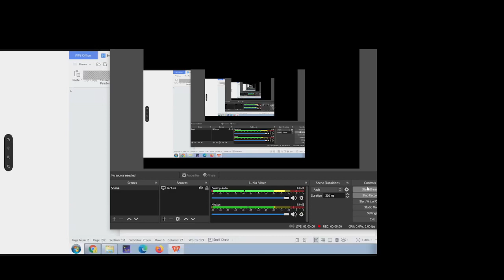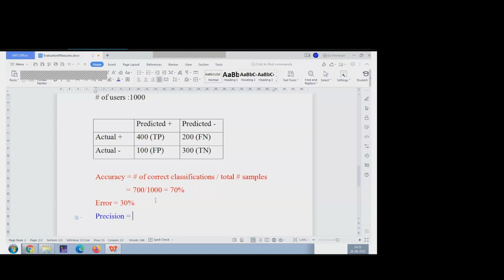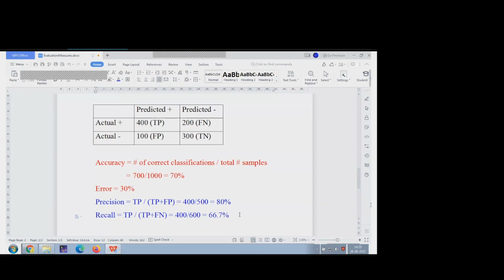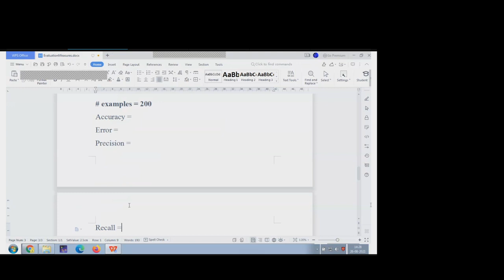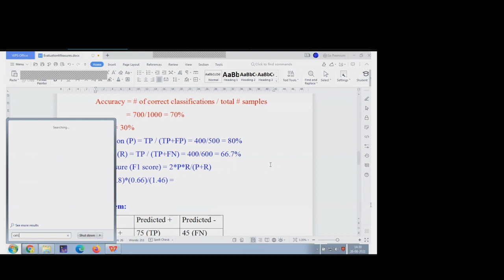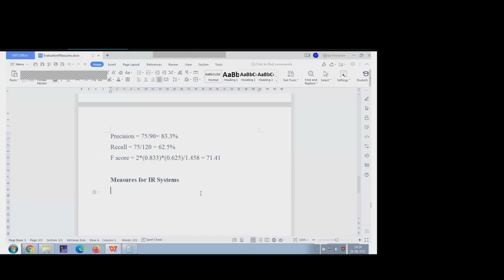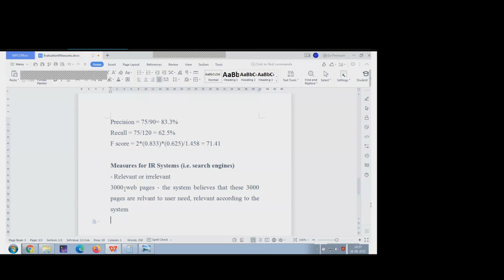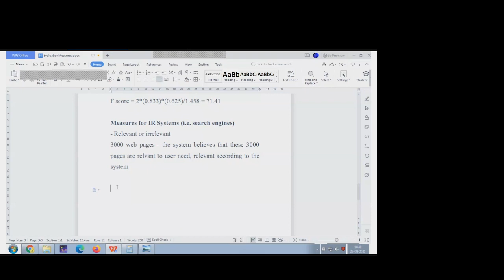IRS sum 2021 08 26 14 18 20